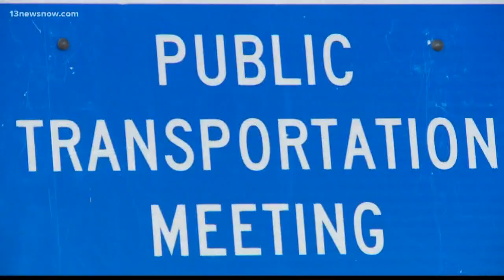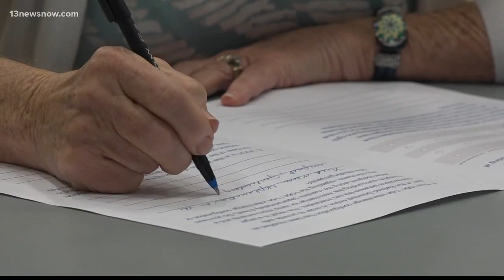Worries about impact of HRBT expansion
Another step in the process of expanding the HRBT.